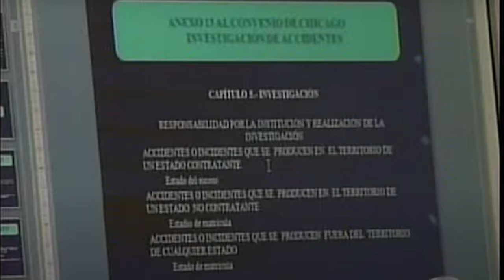Avión se estrella en edificio de la González Suárez 👀